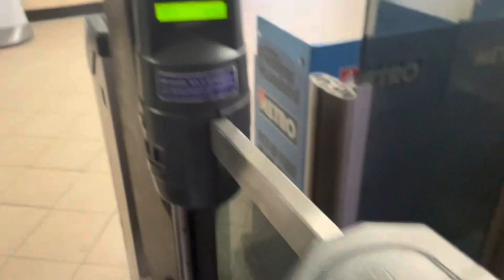The Mandalorian Season 3 Final Ep Leicester Square Premier - ￼ non-spoiler review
We got the chance to go to Leicester Square to see the final episode of the Mandalorian (season 3). ￼ Don’t worry, this is a non-spoiler review we will not give anything away. Big thanks to Disney and Lucasfilm for inviting us along to see this great episode.